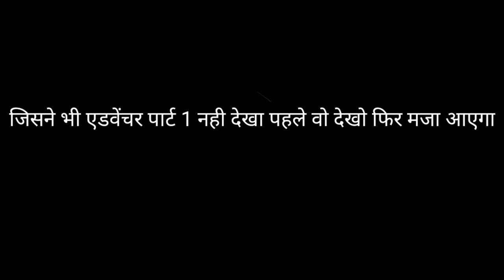ADVENTURE PART:-2|| एडवेंचर पार्ट:-2|| vard team|| ART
ADVENTURE PART :2||एडवेंचर पार्ट:-1 ||

ACTOR:--  aaditya & rajkamal& kunal
DIRACTOR:-- aaditya &rajkamal
writer:--          aaditya
camera man:- rinku &ajay & mahender

advacher
adventureland
adventures in odyssey
adventure
adventure park
adventure time characters
adventure of the seas
adventure academy
adventure anime
adventure age
adventure arena
adventure cartoon all
ace adventure address
adventure academy jobs
new adventure
what is a proplyd
ananaskakku
adventure bike
advencher bike price
adventure books
adventure bay
adventure bag
advencher bike
adventure box
adventure bus
bmw adventure
bmw adventure bike
b adventure
b adventures cincinnati
adventure coffee
adventure car
adventure camp
adventure crime
adventure cartoon
adventure capitalist
adventure cat
adventure cove
adventure challenge
cadvance
c a advanced inc
c adapter charger
adventure definition
adventure dom
adventure drivers
doraemon advencher in hindi
duck life adventure
adventure movie download
dragon adventure
delivery boy adventure
doraemon adventure
d'aventure
dventures
d avant
d'aveni
d'avranches
e adventure
e advantage
e advance
advencher finalpress
adventure final press
adventure force
adventure film
adventure farm
adventure fun
adventure food
free adventure
adventure full movie download
amanda the adventure free
f/v adventure
f adverbs
adventure games
adventure golf
adventure game download
amanda the adventure game
best adventure game
bmx adventure game
adventure time gif
adventure time game
great adventure
google adventure
g adventures
g adventures reviews
g adventures japan
g adventures careers
g adventures egypt
g adventures antarctica
g adventures iceland
g adventures morocco
g adventures galapagos
advencher hindi meaning
adventure helmet
adventure movie in hindi
hollywood adventure movies
adventure holidays
adventure hat
adventure hd wallpaper
the advencher hatim
h advance 628
hch adventures
adventure island photos
adventure island hours
adventure island tickets
adventure in odyssey
adventure island game
iadventure
incredible adventures
adventure java game download
adventure java games
java adventure
jojo bizarre adventure
jungle adventure
jelly adventure
adventure time jake
jeep adventure
j adventure
j'avance
j vance andersen plc
adventure kickstarter
adventure ka hindi
adventure kings
adventure ka matlab
ktm adventure
super kid adventure
k advent calendar
kc adventures
k adverb
kaven adventures akedo
adventure land
adventure logo
adventure life
adventure land rides
adventure love
adventure movies list
lows adventure
lows adventure 2
advencher movie list 2022
hollywood advencher movie list
l'avance
l adventure knight
l adventure perfume
adventure movie
adventure names
adventure near me
adventure park near me
new adventure movie
next adventure
nuwpys adventure
new adventure video
n adverb
n adgers wharf charleston sc
adventure of sundarban movie
advencher of hatim
the adventures of tintin
adventure overland
adventures of srimannarayana
adventure game online
chilling adventures of sabrina
o adventure travel
o advance auto parts
o adonai
o adverb
adventure pic
adventure places
adventure planet
adventure playground
adventure park geelong
adventure pets
adventure photo
adventure pals
p adventure time
p adverb
padventures
adventure quest
adventure quest worlds
stanley adventure quencher
q advisor
qadvantage
qadvantage inc
q ad
q advisors denver
adventure room
roblox adventure
r advanced
r advanced r
r advancedrunning
adventures movie
adventures in babysitting
adventures meaning
adventures wanted
adventures definition
advencher game
adventures of learning
avengers endgame
advencher hindi
adventure tattoo
advencher time
jak poprawić pracę tarczycy
willingness ne demek
u advantage
u achieve
u achieve baylor
u achieve ramapo
u achieve hawaii
adventure video
adventure valley
adventure van
vega adventure movie
video adventure time
v adventures
v adventure farm
ven adventure
adventure water park
adventure world
adventure wallpaper
adventure winkel
adventure time wallpaper
adventure 250
adventure 2
adventure movies 2023
adventure movie 2021
adventure movie 2015
how much is escapist 2 on switch